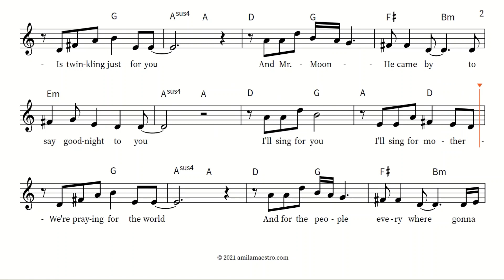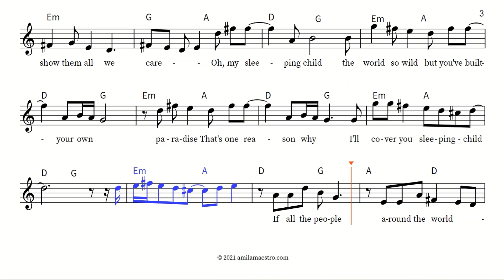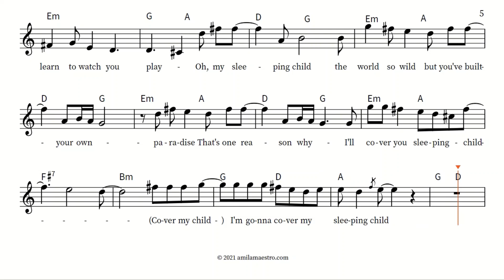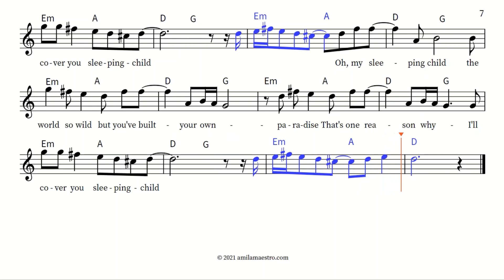Sleeping Child [uPlaySax] - MLTR - AmilaPlay - for voice/Sax